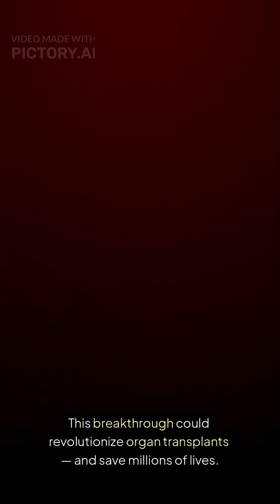Top 5 Scientific Discoveries This Month (June 2025)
June 2025 was packed with breakthrough science. From lab-grown organs to quantum energy, here are 5 discoveries that are shaping our future.